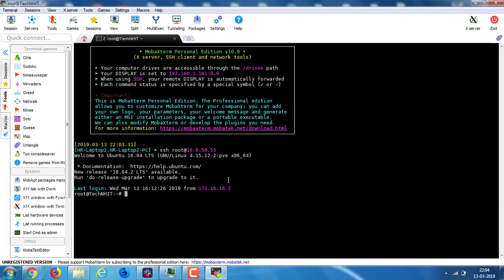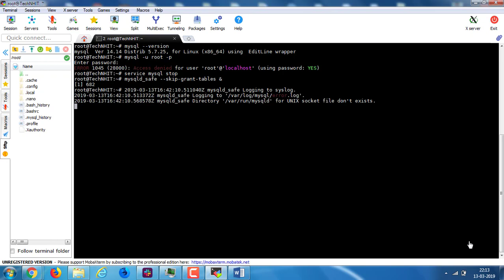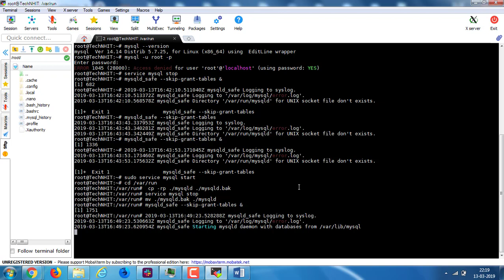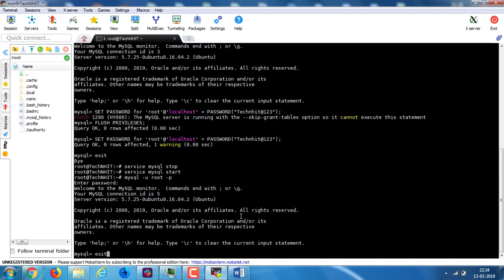Reset MySQL Root Password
In this video, you will find how to reset MySQL Root Password within few simple steps. In order to do that you need the SSH access with sudo user or root user.